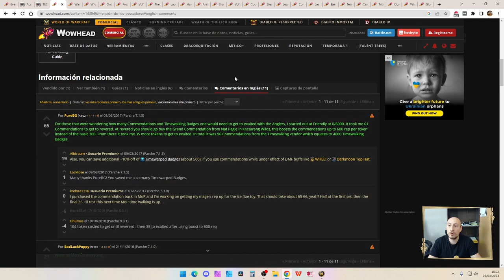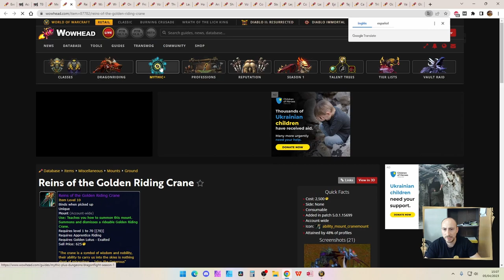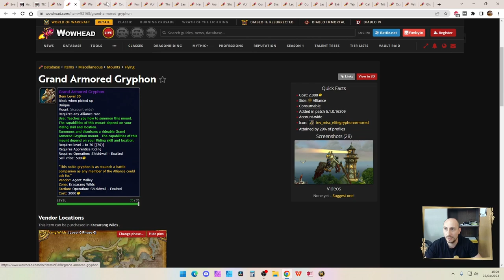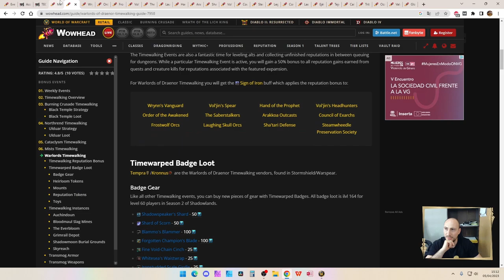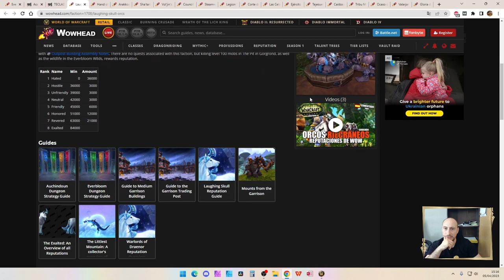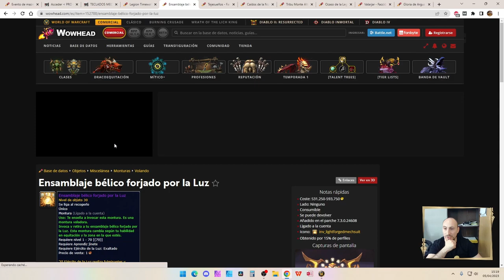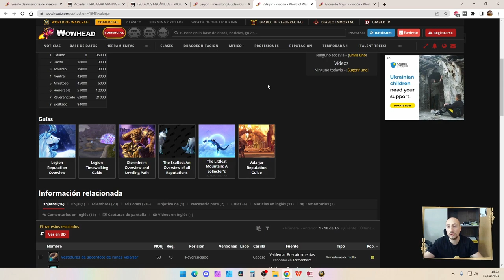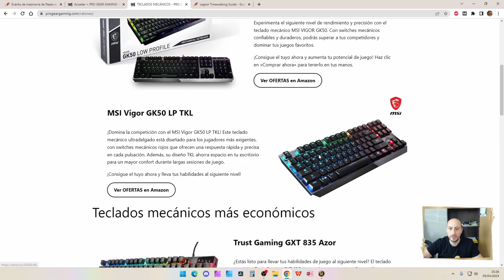Mazmorras PASEO EN EL TIEMPO! Como conseguir MUCHAS MONTURAS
Buenas gente, os traigo una guía que consigas muchas monturas aprovechando correctamente las monedas de las mazmorras del paseo en el tiempo.

PARTES DEL VIDEO:

0:00 INTRO Y OS ENSEÑO COSITAS
2:08 MONTURAS REPUTACION PANDARIA
9:40 MONTURAS REPUTACION BURNING CRUSADE
10:36 MONTURAS REPUTACION LICH KING
11:43 MONTURAS REPUTACION CATACLYSM
13:18 MONTURAS REPUTACION DRAENOR
17:12 MONTURAS REPUTACION LEGION
23:12 CONCLUSION FINAL Y CONSEJOS
Mi correo electrónico para información y presupuesto de los paneles LED

Para más videos puedes seguirme en